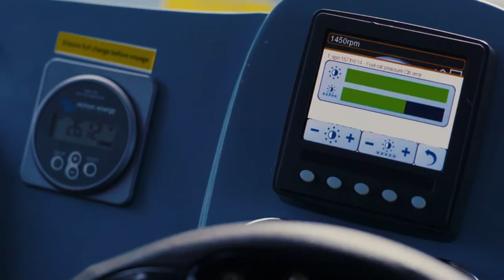Nirva - Water Taxi Series | Navalt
A masterpiece that exudes perfection from every angle. The madness, the beauty of it all in the transcending shades of blue.
Nirva water taxi series was designed and built by Navalt. Kerala's first water taxi, one of the fastest boats with the region's first Diesel OBM powered.